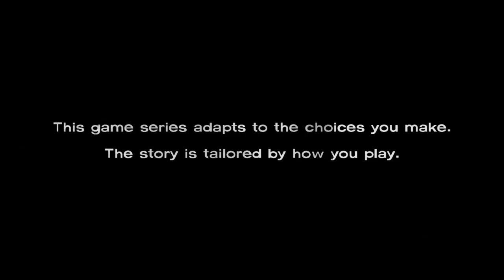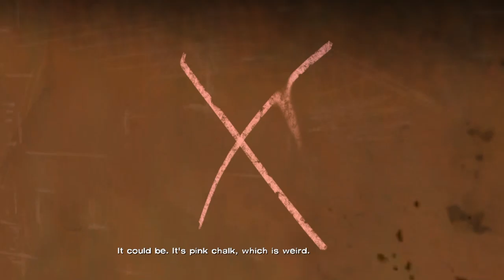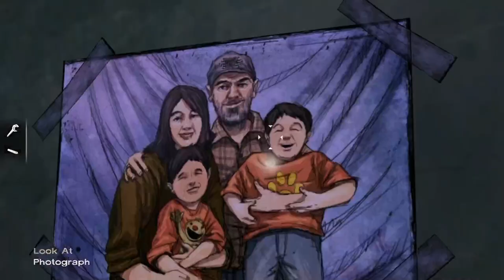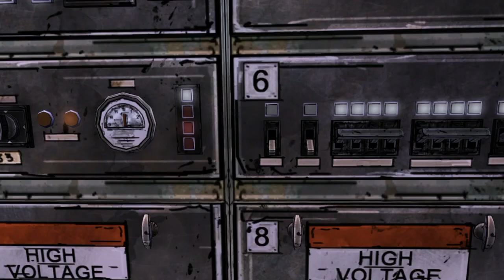The Walking Dead Season 1 - PC Gameplay Full Walkthrough Part 5 (No Commentary)